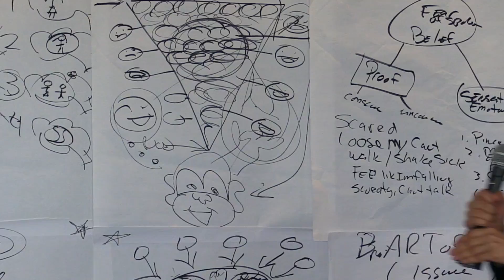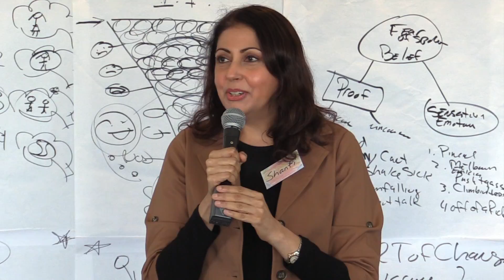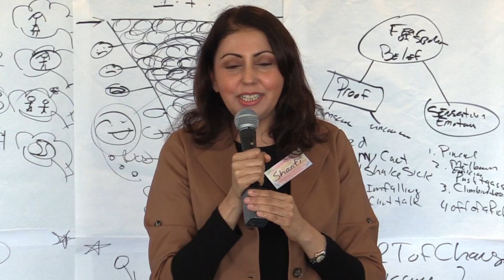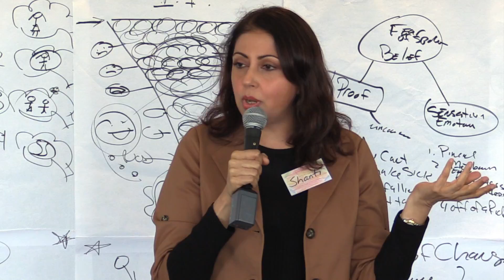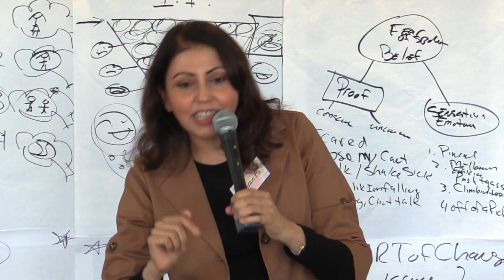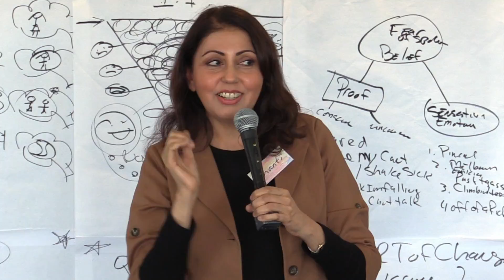1187 "I found the Missing Piece to change my life!" I was on antidepressants and panic attacks.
I have tried so many therapies one after and another  Another successful testimonial about the positive effects of FasterEFT. She attended many seminars, trainings and workshops over many many years, and NOW she's finally found the secret to changing her own life. She's got a new lease on life!

Read over 100 free blog posts about different topics and how FasterEFT can help @

We have the most comprehensive list of articles on Faster EFT available right

Faster EFT videos make it possible for many people all around the world to heal themselves and live a more fulfilling life. You can tap along as Robert demonstrates what to do and notice the difference for yourself. These videos are absolutely free, because we want to help as many people as we can to enrich and empower themselves and their lives. Try our free 7 Day Quick Start Program @

Any story shared in this video that may be regarded as a testimonial or endorsement does not constitute a guarantee, warranty, or prediction regarding the outcome of implementing the FasterEFT techniques. Although some clients have reported “healing experiences” after having implemented the FasterEFT techniques, any testimonials in this video represent the anecdotal experience of individual clients and should not be considered to represent evidence of the treatment of a medical or psychological problem or disease. Individual experiences are not a substitute for scientific research.

Skills to Change Institute, Inc. accepts no liability whatsoever for any damages or adverse effects arising from your use or receipt of FasterEFT techniques as a result of having watched this video. By viewing this video, you signify your agreement to the information above.